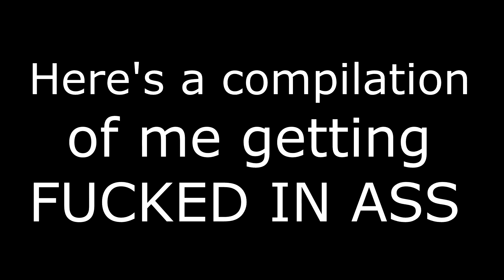Can You Beat Dark Souls With A Broken Sword?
Greetings ladies and gentlemen and welcome back to another video and in this video we embark on an adventure in Dark Souls Remastered but with a twist, in this video I attempt to beat the game with a broken sword. You will find out quickly that my sanity quickly DISAPPEARS and how hard this challenge is! Let me know if you would like to see more Dark Souls funny moments, fails or Can You Beat challenges in the comments below! Enjoy!